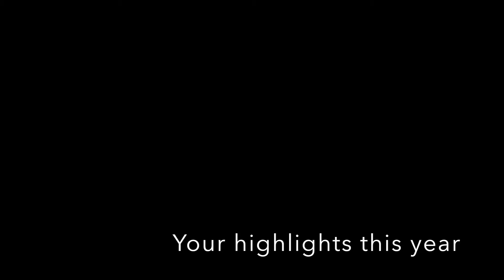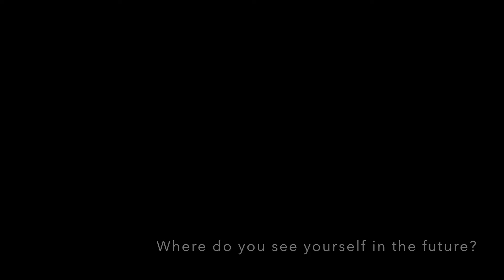Words from our young people 2016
Words of our young people.

This video was created for Te Pō Whakanui 2016.